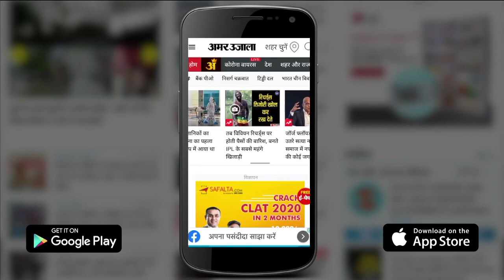Road Accident:Private Bus And Truck Collision In Jind|जींद में बस और ट्रक की टक्कर,5 यात्री घायल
Private Bus And Truck Collision In Village Rattakhera Jind|प्राइवेट बस-ट्रक की टक्कर,5 यात्री घायल
जींद में पानीपत रोड पर सफीदों क्षेत्र में रत्ताखेड़ा मोड़ पर प्राइवेट बस का ट्रक की आमने-सामने की टक्कर हो गई। हादसे में 5 यात्री घायल हो गए। जिन्हें इलाज  के लिए नजदीकी अस्पताल में दाखिल कराया गया है। जानकारी के मुताबिक, बुधवार सुबह प्राइवेट बस जींद बस अड्डे से यात्रियों को लेकर पानीपत के लिए निकली थी। सफीदों क्षेत्र के गांव रत्ता खेड़ा मोड़ पर प्राइवेट बस की सामने से आ रहे ट्रक के साथ भिड़ंत हो गई।